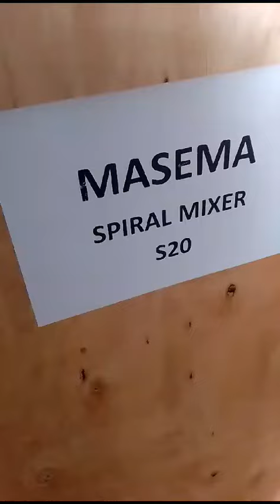Spiral mixer 20 liter tipe MS-S20 merk Masema Baru adukan adonan roti. Minat : WA. 0895.3222.92356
Spiral mixer 20 liter tipe MS-S20 merk Masema Baru adukan adonan roti.

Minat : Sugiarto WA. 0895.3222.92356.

- Kecepatan aduk : 2 speed
- Kapasitas : 2-4 kg tepung
- Listrik : 1 phase, 750 watt
- Garansi servis 1 tahun spare part 6 bulan dan electrical 3 bulan
- Lokasi : Jakarta utara